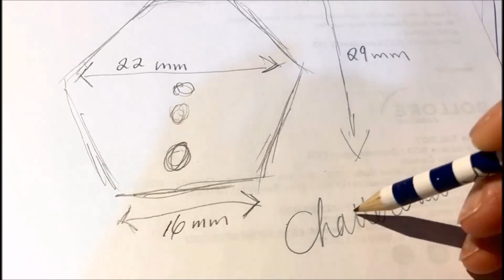【操控演示SUPER ChatterJig】挡板铅头钩不止是拖拖拖！让你手中的四大美女跳起来！ MAGIC Presentations Show Underwater and Topwater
全方位多角度水下水面展示超级挡板超强魅力...堪称猎鲈必杀神器！介绍给大家...

Kinds of presentations underwater and topwater in this video will fully show you a totally different  Chatterbait : such as Swimming ,Retrieving ,Jerking ,Jigging ,Hopping ,Pitching ,Skipping ,and Popping ,There is no doubt that Chatterbait is the greatest and most effective reaction lure to explore the water！
渔乐圈量身制定：骚™系列SUPER™ SERIES

To Find SinoS and ACOCA Fishing Studio
联系"摸鱼校尉"SinoS和渔乐圈工作室:
Wechat: ACOCAfishing
感谢订阅/留言/分享！